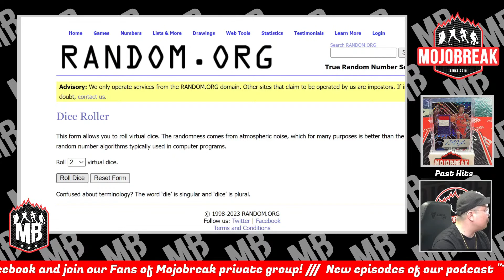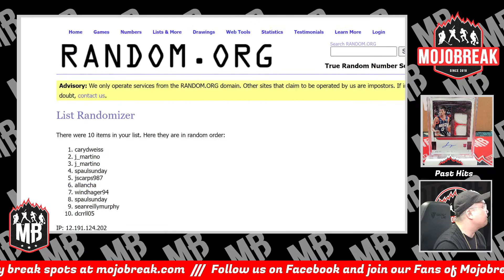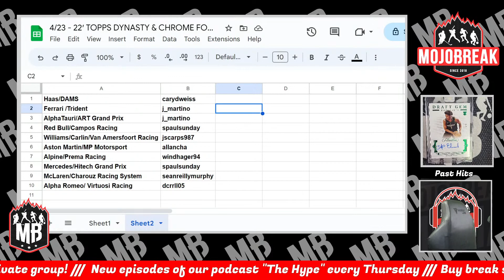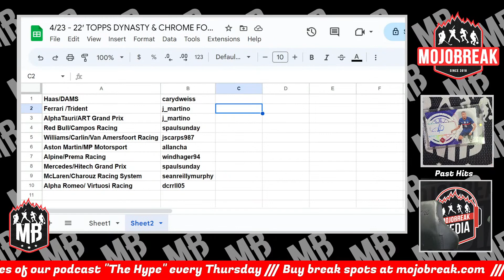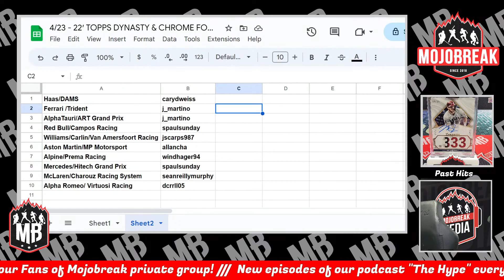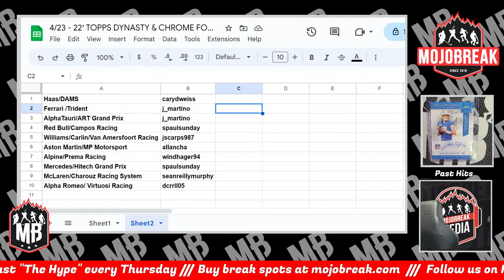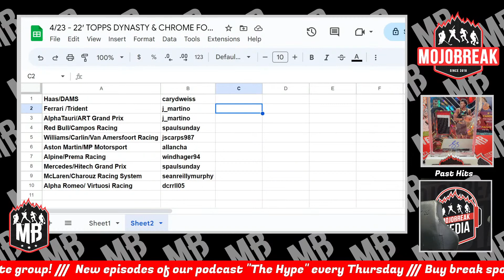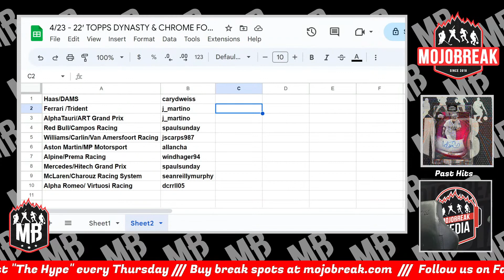Draw Results - 2022 Topps Formula One Dynasty & Chrome 4 Box Mixer RT #13 - 04.23.23